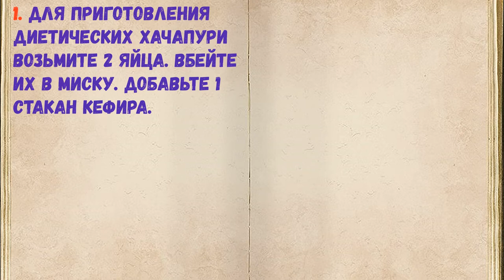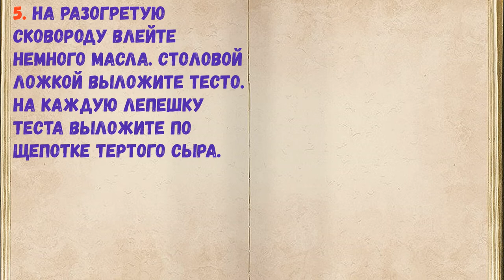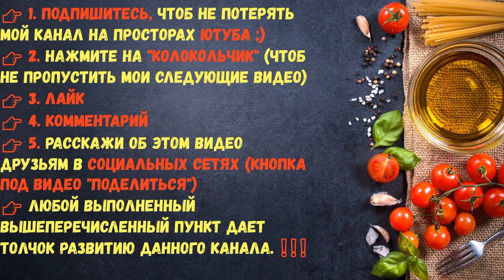Диетические Хачапури / Книга Рецептов / Bon Appetit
👉Ингредиенты - 0:14